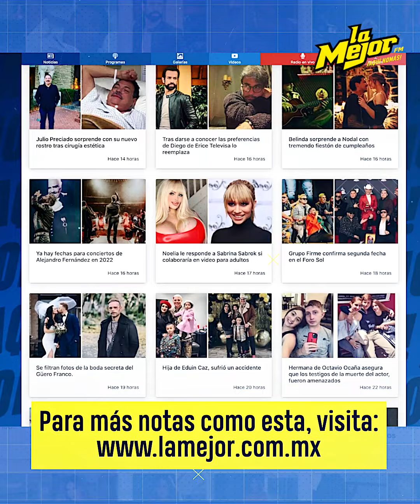Alfredo Olivas arremete contra famosa canción de Grupo Firme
En pleno concierto, el cantante, Alfredo Olivas hizo fuerte declaración sobre uno de los grandes éxitos de Grupo Firme.